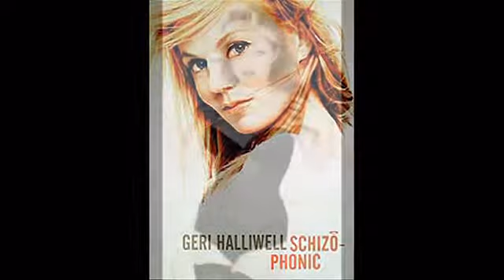GERI HALLIWELL: Bag It Up [Images]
A montage of images of Geri Halliwell backed by her own track "Bag It Up" off the Schizophonic album. Knocked up in 20 minutes using Pro Show Producer 4.